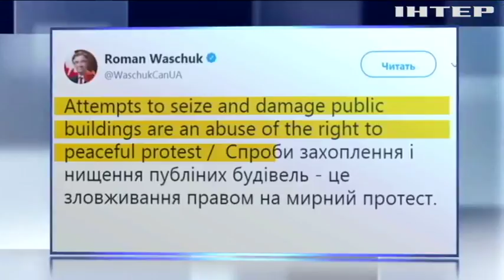Дипломати засудили штурм концерту прихильниками Саакашвілі